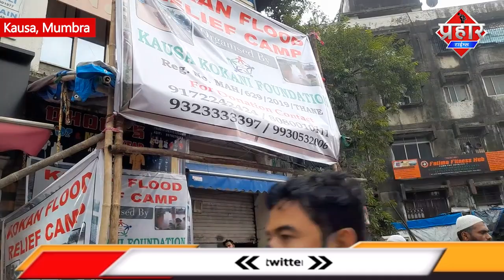बाढ़ ग्रस्त लोगो की मदद के लिये कौसा कोकण फाउंडेशन ने की अपील || Islamuddin Khan | Aapka Prahar Times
Account Details```
*BANK*:-  Kokan Mercantile Co-Op Bank
*ACCOUNT NAME*:- Kausa Konkani Foundation.
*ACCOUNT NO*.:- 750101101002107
*IFSC CODE*:- KKBK0KMCB10
*BRANCH*:- KAUSA MUMBRA

बाढ़ ग्रस्त लोगो की मदद के लिये कौसा कोकण फाउंडेशन ने की अपील || Islamuddin Khan

Mumbra में बाढ़ ग्रस्त लोगों के लिये कौसा कोकण फाउंडेशन ने कैम्प का आयोजन किया है,इस कैम्प में आप मेडिसिन, कपड़ा,खाने की चीजें पैसा देकर मदद कर सकते है